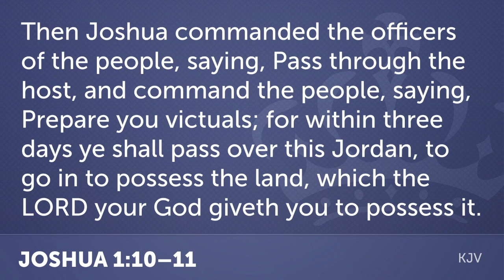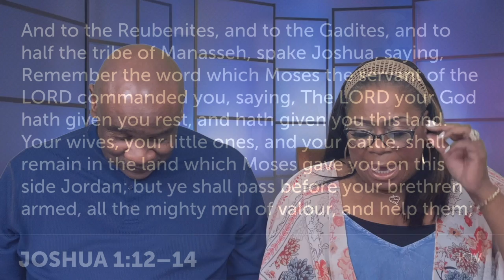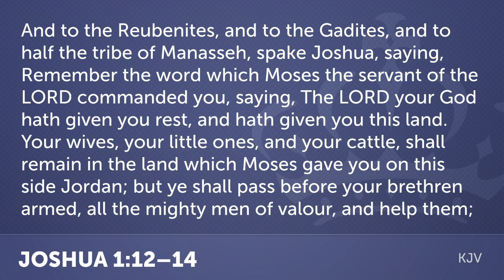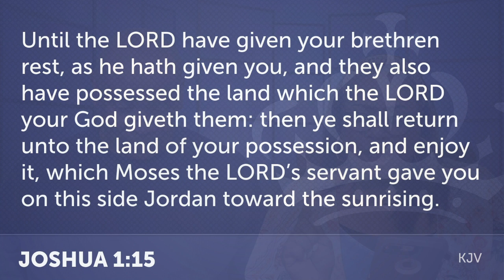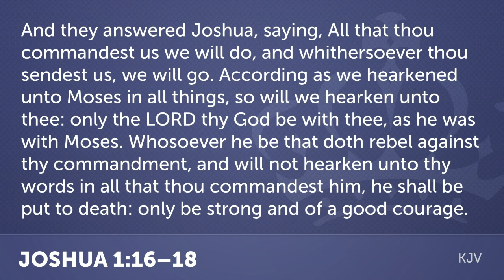Virtual Bible Study from Bethesda - The House of Mercy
Pastor Stewart Reese III & Lady Wanda G. Reese

Be Strong & Courageous (Cont.)
Joshua 1:10-18